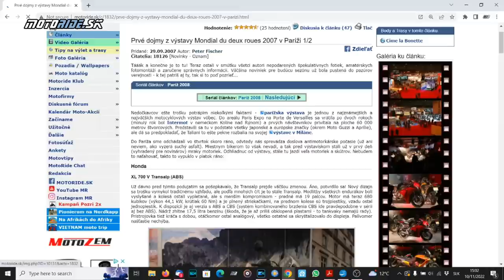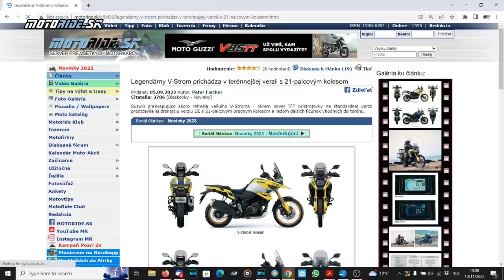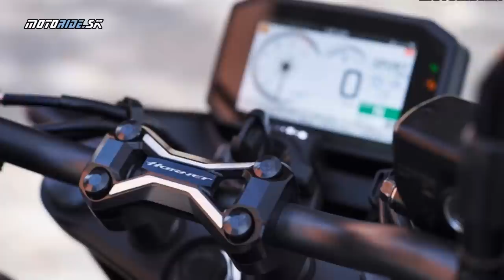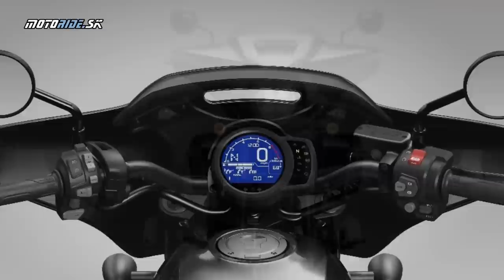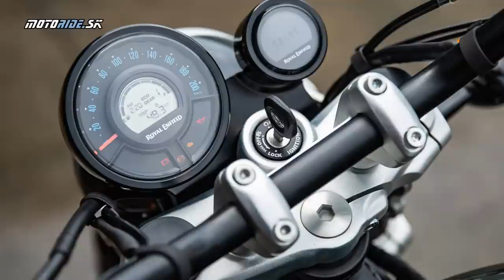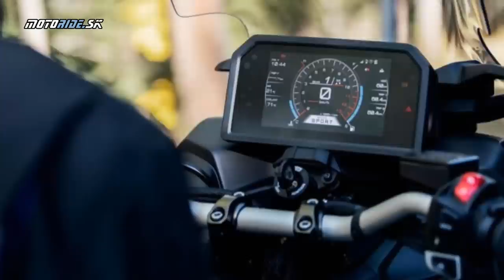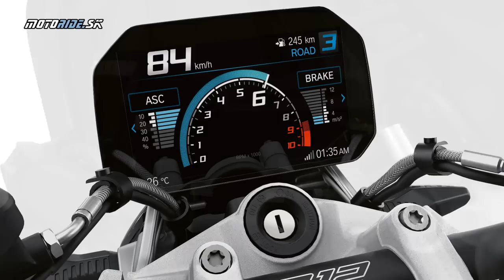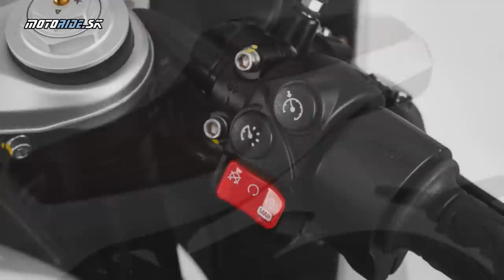MR POKEC: Moto Novinky 2023 - Výstava EICMA Miláno, Intermot a pokec o všetkom novom - motoride.sk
Po doslova dvadsiatich rokoch chodenia po výstavách sme sa tento rok rozhodli žiadnu nenavštíviť, a to práve preto, aby sme vám mohli čo najskôr priniesť tento nový formát videa, v ktorom najdôležitejšie novinky opisujeme tak, ako keby sme s vami sedeli na kofole. Parametre a detailné fotky si vieš pozrieť aj sám, ale niektoré súvislosti nie sú úplne zrejmé, a aj o nich sme sa snažili rozprávať. A veru rozprávali sme dlho, i keď nám sa to zdalo ako 20 minút 🙂

Veríme, že čoskoro začnú chodiť pozvánky na zahraničné testovačky, aj že podstatnú väčšinu spomínaných noviniek otestujeme už začiatkom budúcej sezóny. Napriek neľahkej dobe bola tohtoročná nádielka celkom slušná, takže sa veľmi tešíme!

00:00 Začíname
00:46 Ako sme chodili na výstavy
02:27 V-Strom 1050 s 21-tkou
02:51 KTM
03:10 Honda Hornet 750
04:54 EICMA Suzuki nový motor, naháč a V-Strom 800
09:38 Honda Transalp
13:41 Rebel
14:08 Honda CL500 - scrambler
15:21 A čo cruisre?
15:35 Royal Enfield Hunter 350
16:06 Royal Enfield  Super Meteor 650
18:36 Yamaha
21:25 Kawasaki
23:04 Filozofujeme o elektro / vodíko motorkovaní
24:17 Honda EM1 e elektro skúter
24:51 Vodík vs baterky
25:54 Aprilia
27:39 Moto Guzzi
28:47 Ducati
30:44 Mokrý sen
31:07 Vespa
33:18 Brough Superior
34:52 Fantic a nové Caballero
36:45 Indian
38:20 BMW
40:07 Jazdný režim Gréta
41:57 MV Agusta a KTM
45:15 Benelli
48:26 Ako sa nám podarilo naše 10 minútové video ;-)
49:34 ĎAKUJEME